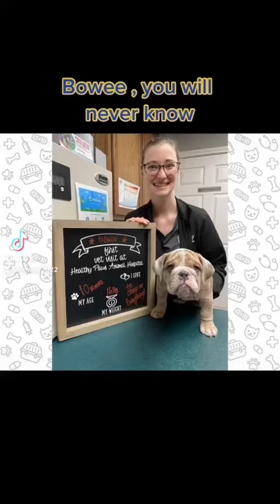March 31, 2022